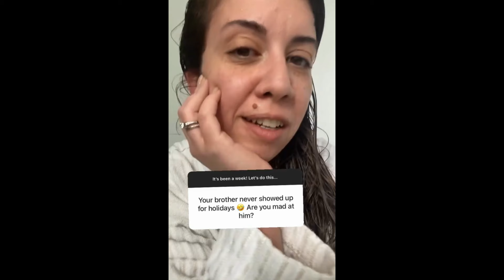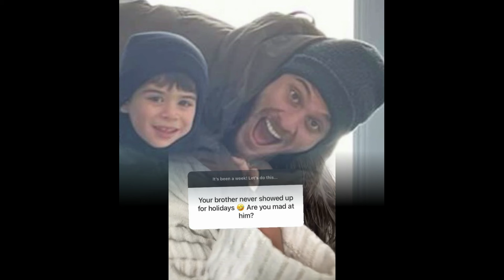Últimas noticias de Kerem Bursin, ¿dónde y qué hizo?